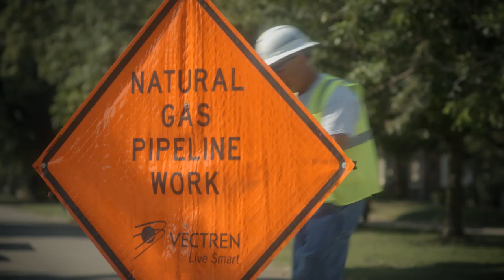Fall 2016 - Pipeline Replacement: Vectren Ohio (Commercial)